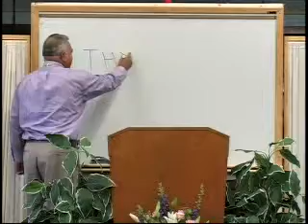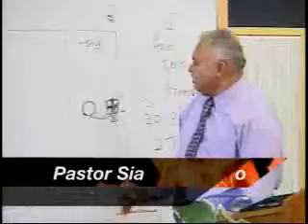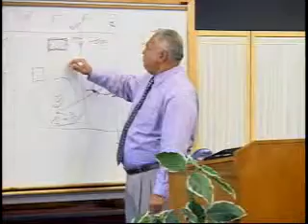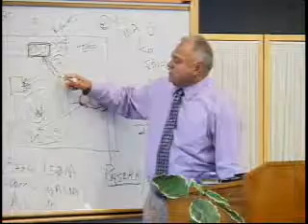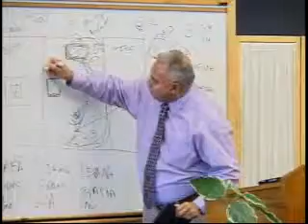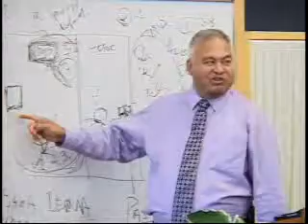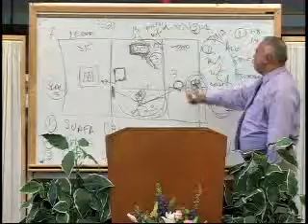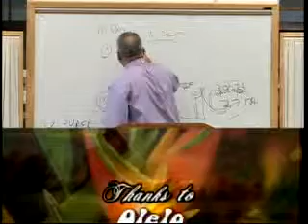Lou Lumanai Manuia Ep 76 (Fale Fetafai)